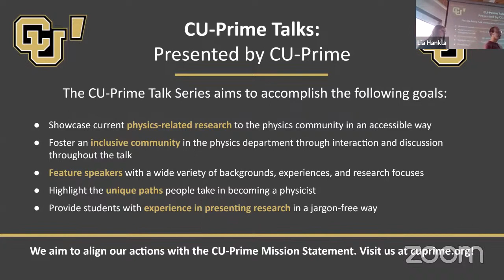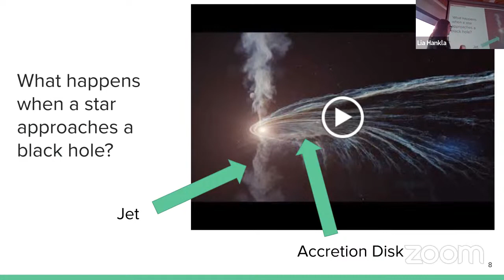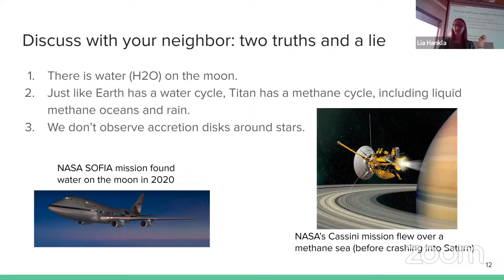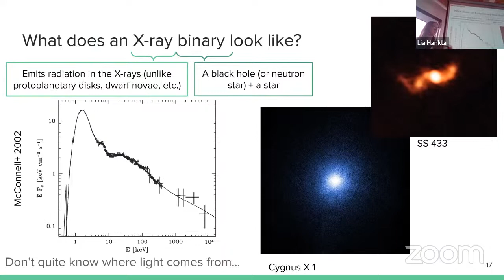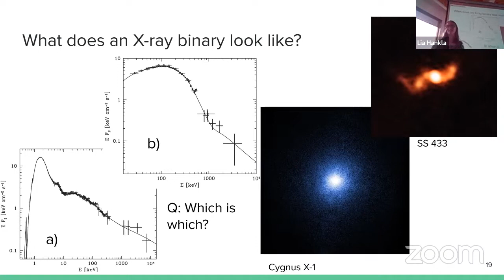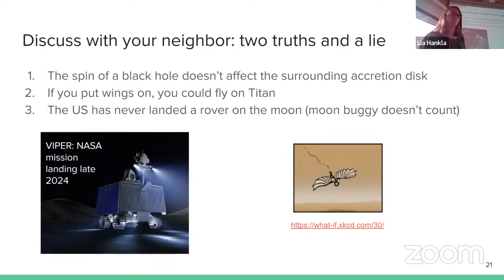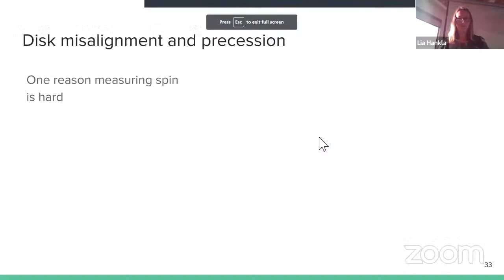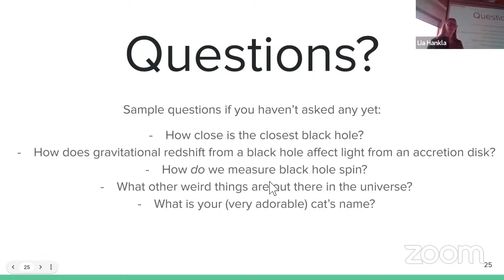CU-Prime Talk: "What Do Real Black Holes Look Like?" (Lia Hankla)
Title: "What Do Real Black Holes Look Like?"
Speaker: Lia Hankla
Abstract: Not even light can escape from the event horizon of a black hole. So how can we see black holes, like the one at our galaxy's center observed by the Event Horizon Telescope in 2022? We will discuss what it looks like when black holes eat, why general relativity is not enough to understand what we observe from real black holes, and whether black holes suck (they do not).

Lia is a graduate student in her fifth and final year with Prof. Jason Dexter at the University of Colorado Boulder and JILA.

Contents:
00:00 - Opening announcements
01:16 - Talk (About the speaker)
02:23 - Talk (How can we see black holes?)
15:23 - Discussion (2 truths & a lie)
17:04 - Talk (Accretion disks)
22:54 - Talk (X-ray binary spectra)
35:48 - Discussion (2 truths & a lie)
39:02 - Talk (Simulating black holes)
44:29 - Talk (A day in the life)
45:40 - Closing announcements
46:24 - Q: Can black holes spin on more than 1 axis?
47:21 - Q: What's your cat's name?
47:33 - Q: Can accretion disks be misaligned?
49:36 - Q: Where do jets come from?
51:15 - Q: Are Saturn's rings accretion disks?
52:27 - Q: How do things fall in if angular momentum is conserved?
54:38 - Q: What kind of supercomputer do you use?
55:47 - Q: Do you actually solve the Einstein field equations?

For more information about the CU-Prime talk series, visit us